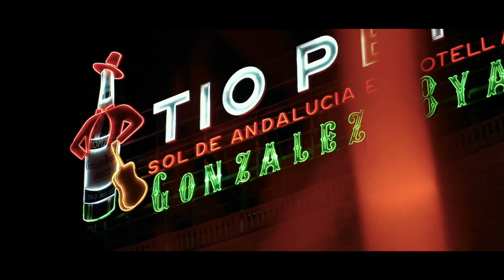NIGHT PHOTOGRAPHY! SONY A7iii w/ 85mm f1.8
super short vlog! umulan kanina..sooo naisipan ko mag street photography.
ganda ng kulas sa gabi